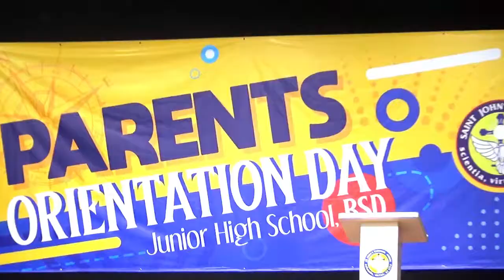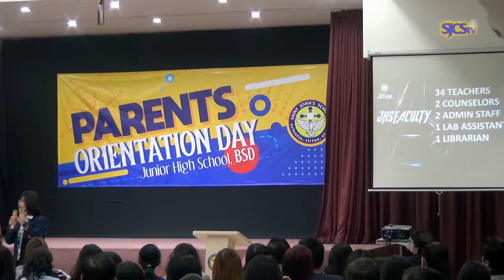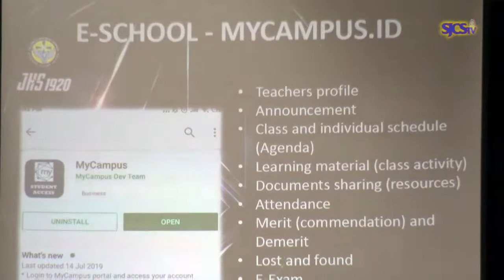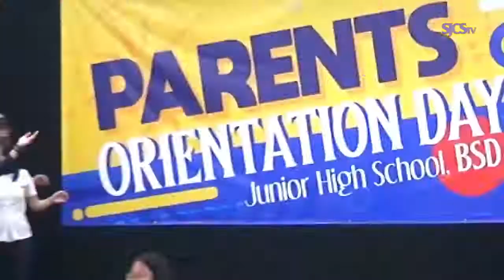Saintjohners JHS Parents Orientation Day 2019